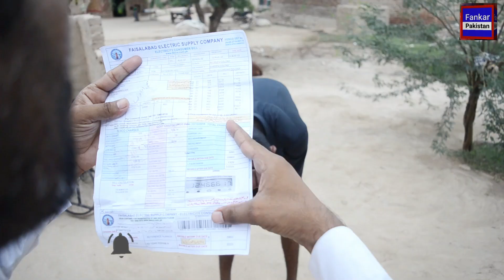Bijli de Bill || Funny short Film || Fankar Pakistan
boht he funny video hai ap log lazmi dekhna aur hume support karna q k hum boht mehnat kar rahe hein video bnane ke lie to ap sub ka boht shukriya
is film mein ap log dekhein ge ke kese bijli ke billon se ghareeb awam ko loota ja raha hai aur phr ek ghareeb ke sath kiya hota hai jab us ka bijli ka bill ziada a jata hai boht he funny short film hai lazmi dekhna aur channel ko subscribe kar dena shukriya

Bijli de bill funny short film
farooq funny videos
indian punjabi short movies
short movies
award winning short movies
movies
funny short movies
punjabi movies
short punjabi movie
punjabi short film
short movie
punjabi movie
latest punjabi short movie
short movies
latest punjabi short video
short punjabi movies
punjabi short movie new
new short movie
Funny videos
punjabi comedy
funny videos
punjabi funny videos
punjabi aur saraiki funny videos
punjabi funny
punjabi comedy movie
punjabi
punjabi movies
india funny videos
punjabi funny scene
punjabi funny comedy
funny videos airport
punjabi funny scenes
funny videos punjabi dubbing
funny videos new k&a tv
funny punjabi video
tezabi totay
tezabi totay new
tezabi totay cricket
tezabi totay latest
tezabi totay 2021
funny tezabi totay
tezabi totay bakra eid
tezabi totay psl
tezabi totay 2019
tezabi totay t20
azizi tezabi totay
tezabi totay afridi
tezabi totay psl 2021
tezabi totay pak vs ind
tezabi totay imran khan
tezabi totay 2020
tezabi totay modi
funny tezabi totay 2020
funny tezabi totay punjabi
tezabi totay ertugrul ghazi
tezabi totay 2016
tezabi
bakra tezabi totay
saraiki funny videos
funny videos
saraiki funny
saraiki funny clips
funny video
funny
saraiki funny drama
funny saraiki dubbed videos
saraiki